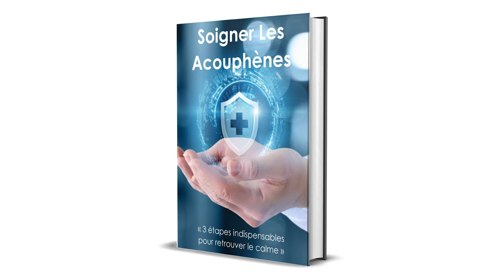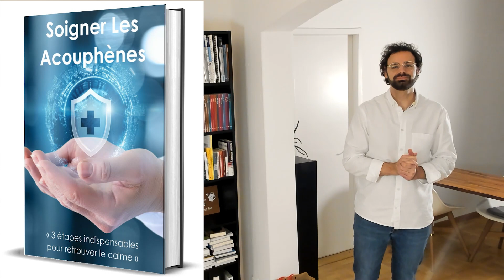Acouphènes : Benzodiazépines ?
Les benzodiazépines pourraient-elle faire taire nos acouphènes et nous rendre le silence ? Les acouphènes sont-ils diminués par la prise de benzodiazépines ? Pour le savoir, intéressons-nous à ce que nous disent les études scientifiques.

Les acouphènes peuvent engendrer du stress. Le stress peut causer des acouphènes. Par conséquent, un cercle vicieux peut s'installer chez les personnes acouphéniques :
- Stress, Acouphènes, Stress, Acouphènes, etc.
- Acouphènes, Stress, Acouphènes, Stress, etc.

Des insomnies peuvent apparaître et l'on se voit conseiller parfois des benzodiazépines. Par exemple :
- le diazépam (Valium)
- l’alprazolam (Xanax)
- le lorazépam (Ativan)

Au départ, nous pouvons ressentir quelques bienfaits dus à des heures supplémentaires de sommeil, mais à la longue, prendre des benzodiazépines de manière régulière n'est pas une solution durable à cause de :
- Tolérance et dépendance physique et psychologique
- L'accoutumance
- Le syndrome de sevrage
- Le phénomène de rebond

Les effets secondaires sont aussi nombreux :
- Confusion
- Somnolence
- Constipation, étourdissements, pertes de mémoire, faiblesse musculaire, problèmes d’élocution, perte d’équilibre, etc.

Les résultats sur les acouphènes : présence, volume et gêne, ne sont pas démontrés scientifiquement.

L'idéal reste d'entamer le processus d'habituation naturelle du cerveau, qui est stable dans le temps et permet d'obtenir de très bons résultats.

Ces informations sont uniquement à titre informatif et ne remplacent en aucun cas une consultation avec votre médecin.

Si vous avez des acouphènes, consultez votre médecin.